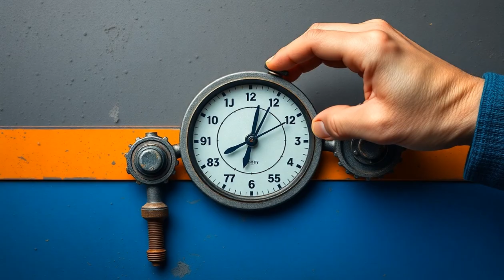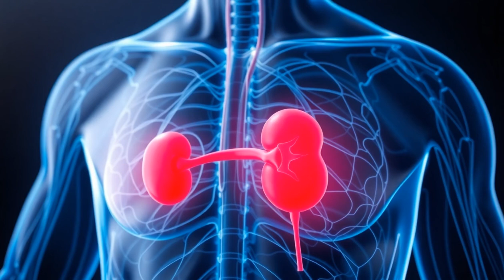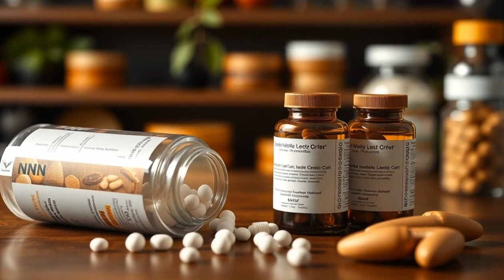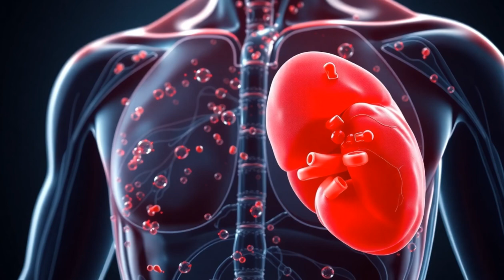Rapamycin Metformin NAD The Truth About Hollywoods Anti Aging Drugs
Discover the truth behind Hollywood's most sought-after anti-aging drugs: Rapamycin, Metformin, and NAD. In this video, we delve into the world of celebrity secrets and explore the science behind these popular substances. From their potential to increase lifespan and improve health, to the risks and side effects associated with their use, we'll separate fact from fiction and give you the lowdown on what really works. Whether you're looking to turn back the clock or simply want to stay healthy and vibrant, this video is a must-watch for anyone interested in the latest advancements in anti-aging medicine. Learn how these drugs are being used by A-listers and health enthusiasts alike, and find out if they're really worth the hype. Get ready to uncover the truth about Rapamycin, Metformin, and NAD, and join the conversation about the future of anti-aging.